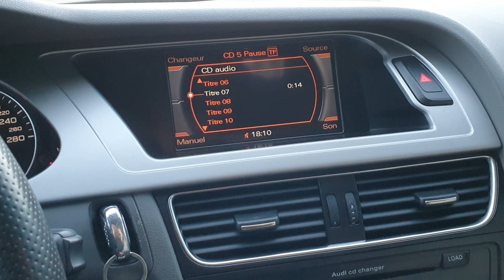CETTE AUDI A4 VA BIENTOT ETRE TRANSFORMÉ 💙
Le projet Audi A4 a vraiment avancé !

Vitre tinté
Pommeau
Volant
Serrure de porte
Nettoyage
Cale
Bientot elle sera bleu 💙

Suivez bien les nouvelles vidéos ❤

PARTAGER 🌍